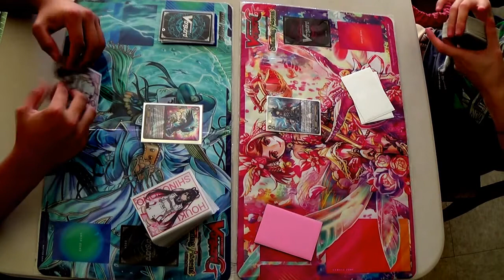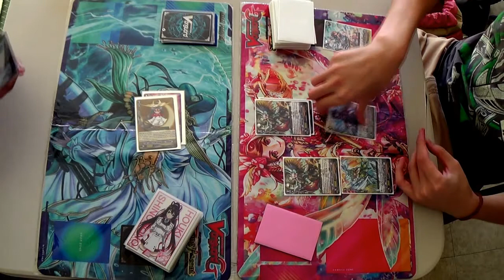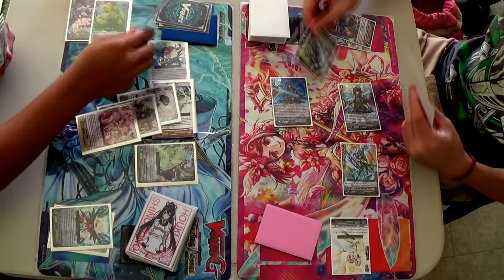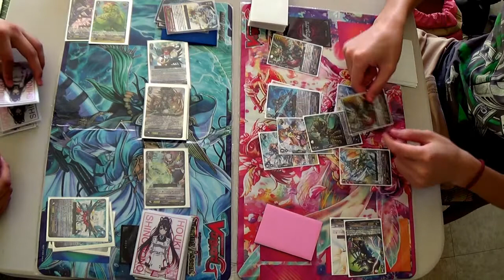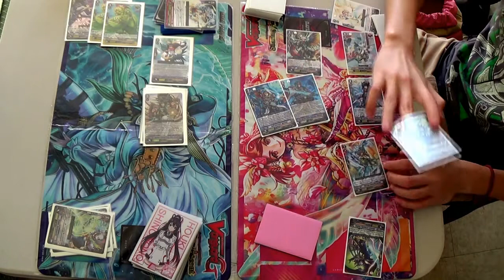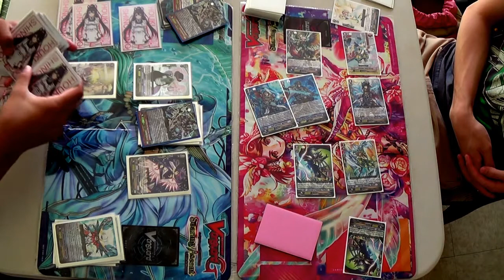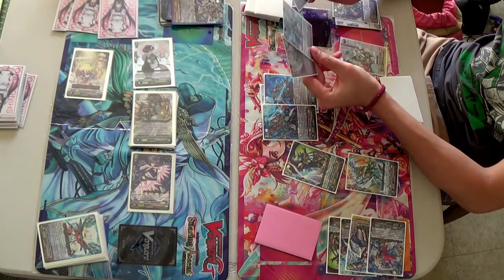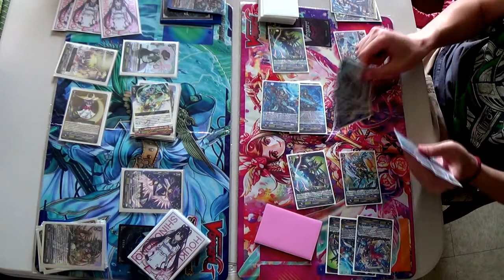[Cardfight!! Vanguard] Off Topic Matchups: Tsukuyomi vs. Liberators (Game 1)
Game 1 of 2, Tsukuyomi vs. Liberators

Left: kstryder (Tsukuyomi)
Right: bxlank (Liberators, pre GBT03).

We would like to apologize for the noise coming from the fan and cooking in this video.

Please leave comments for any questions or suggestions!